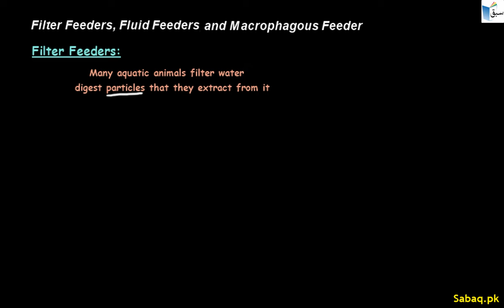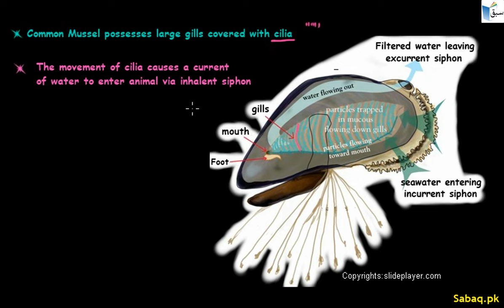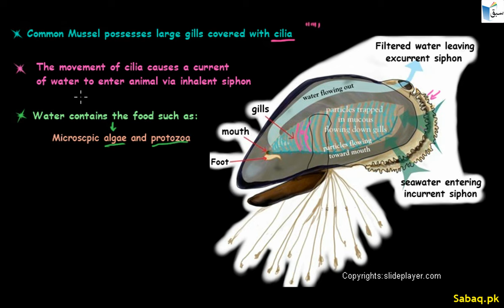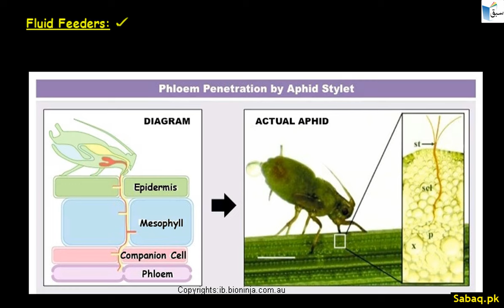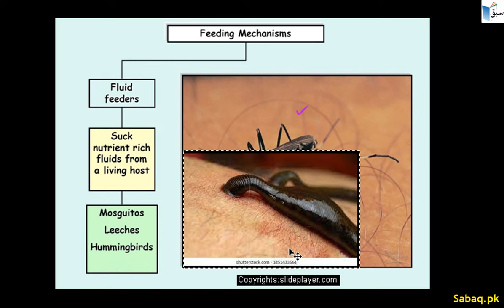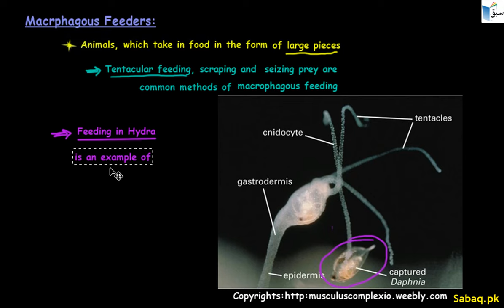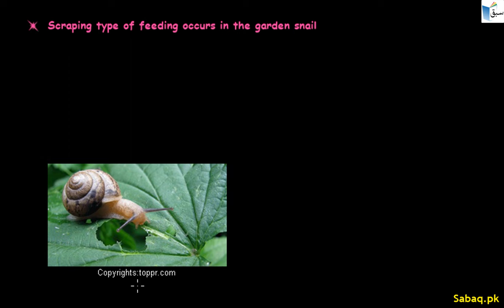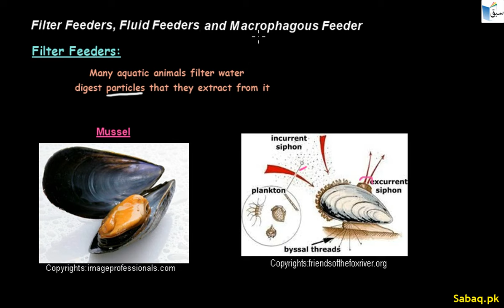Filter Feeders, Fluid Feeders, Macrophagous,Holozoic Nutrition, Biology Lecture | Sabaq.pk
This video is about: Filter Feeders, Fluid Feeders, Macrophagous,Holozoic Nutrition, Biology Lecture | Sabaq.pk |. Practice tests and free video lectures for Physics, Chemistry, Biology, Math’s, Computer Science, English & more subjects are also available at Sabaq.pk. So, subscribe to Sabaq.pk/Sabaq Foundation now and get high marks in your exams.

CLASSES WE COVER AT SABAQ.PK / SABAQ FOUNDATION:

1. KG
2. Class 1
3. Class 2
4. Class 3
5. Class 4
6. Class 5
7. Class 6
8. Class 7
9. Class 8
10. Class 9
11. Class 10
12. Class 11
13. Class 12
14. Class 13
15. Class 14
16. MCAT
17. ECAT
18. CSS

BOARDS WE COVER AT SABAQ.PK / SABAQ FOUNDATION:

1. FBISE
2. Sindh Board
3. KP Board
4. Balochistan Board
5. Cambridge

STUDY MATERIAL WE OFFER AT SABAQ.PK / SABAQ FOUNDATION:

1. Physics Lectures
2. Chemistry Lectures
3. Mathematics Lectures
4. Biology Lectures
5. English Lectures
6. General Science Lectures
7. Computer Science Lectures
8. General Math Lectures
9. Accounting Lectures
10. Statistics Lectures
11. Advance Accounting Lectures
12. Cost Accounting Lectures
13. Practice Tests
14. Physics Practical
15. Chemistry Practical